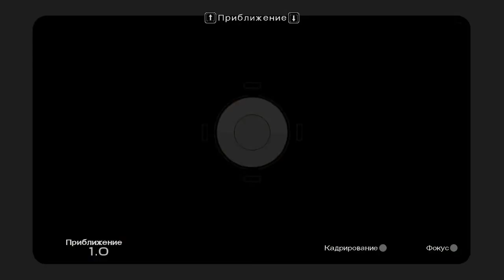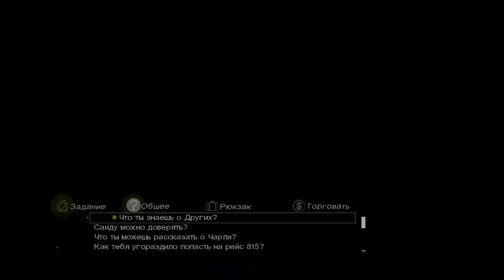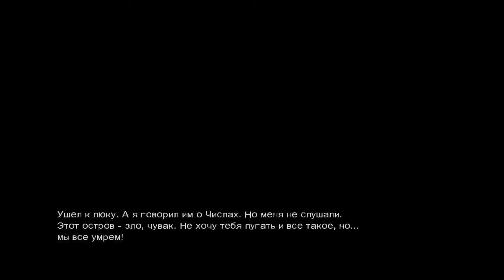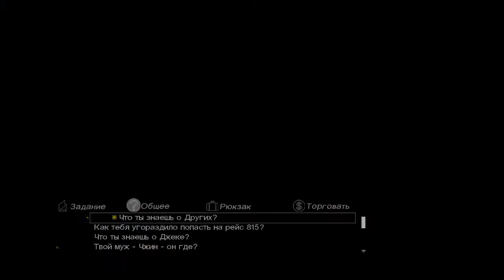Тайны острова - Lost: Via Domus #8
Lost: Via Domus (Путь домой» — это компьютерная игра, основанная на популярном американском телесериале Остаться в живых